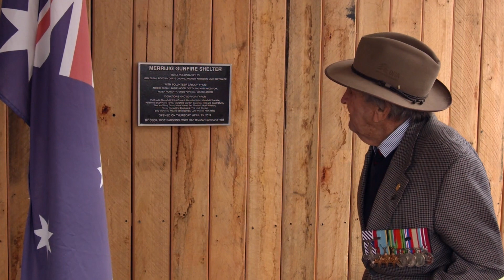Merrijig ANZAC Day 2019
ANZAC Day 2019 Merrijig Victoria